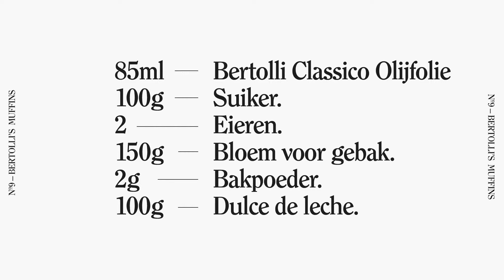Het recept is simpel: Muffins met 'dulce de leche'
Nº9 Bertolli’s Muffins

Ingrediënten:
- 85 ml Bertolli EVOO
- 100 g suiker
- 2 eieren
- 150 g bloem voor gebak
- 2 g bakpoeder
- 100 g dulce de leche

Bereiding:
Klop de eieren met de suiker tot er belletjes verschijnen.
Voeg de andere ingrediënten toe, behalve de dulce de leche,
Meng alles goed met een garde.
Doe het mengsel in een spuitzak en vul de vormen voor ¼.
Voeg daarna een eetlepel dulce de leche toe.
Bedek deze weer volledig met het cakemengsel.
Bak de muffinvormen 10 minuten op 200º C.

Dulche de Leche, Bertolli Olijfolie & Relax
Het Recept is Simpel.

Volg ons op Facebook en Instagram!